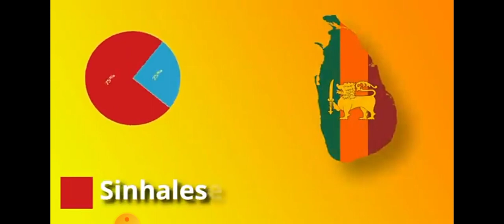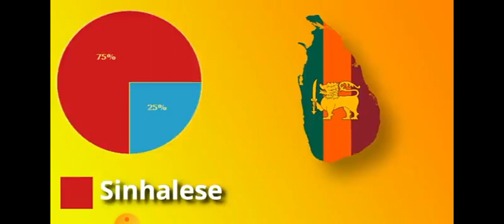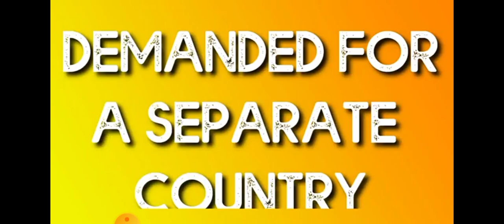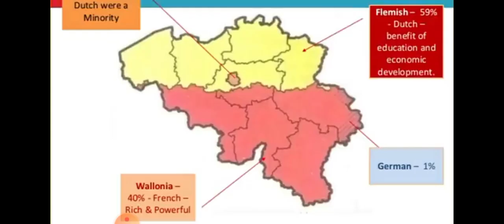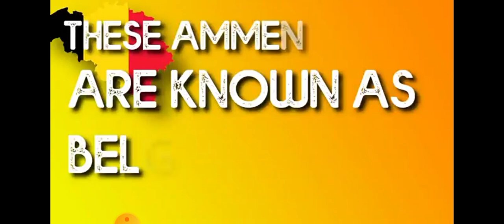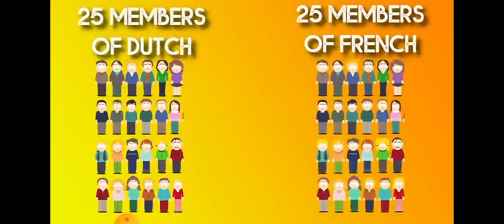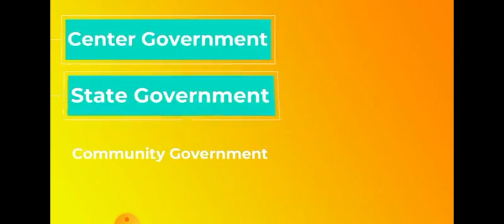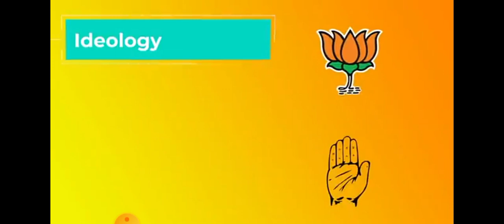Class 10 Political Science ll Chapter-1 ll Power Sharing ll Part-2